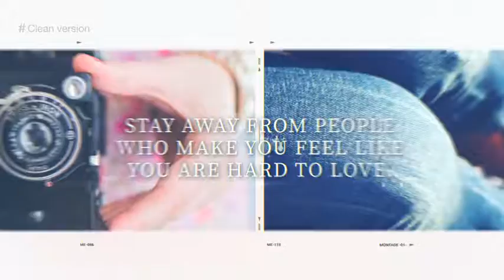Spring Film Reel Opener By xFxDesigns - Videohive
Project Features:
Stylized wth Attention to Detail. ( 2 Versions Included Clean /Grunge )
Clean Workflow Environment ,Easy To Use Edit And Render.
Control over styling ( film noise, retro style, colors, overlay texture)
Dynamic Handcrafted Animation with parralax effect
Video Tutorials Included To Get The Most Of This Template.
After Effects CS5 or Higher – 50 Seconds Animation
1080 Full HD And 720 Hd Resolution
Audio Used In Preview Upbeat By StudioMonkey